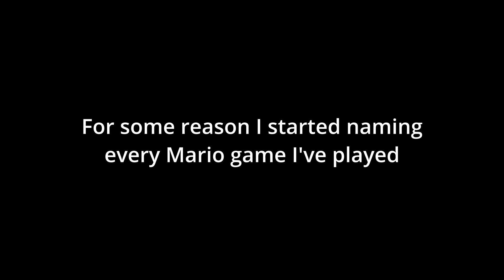Mario Movie - Riel Does a Thing #7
In this episode, I go see the Mario Movie! Is it good? Is it bad? Did Mario say Mamma Mia? You bet!